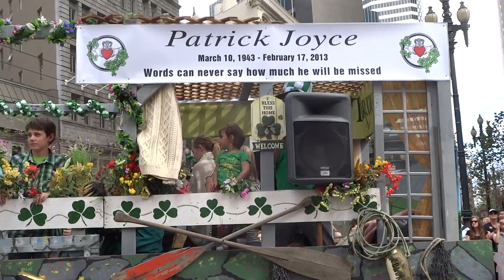St.Patrick's day parade, San Francisco, May 14 2015, Clip 3